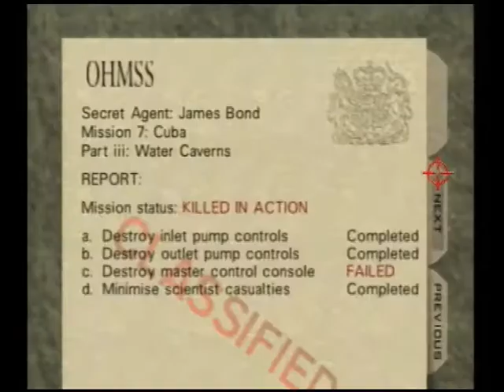Caverns SA 115